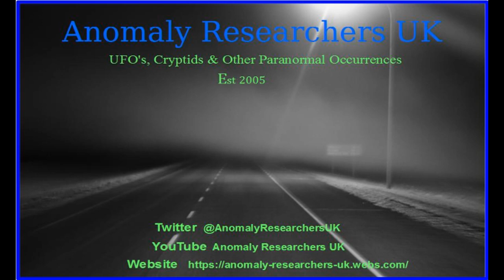Bizarre Sheep Mutilations | Wales UK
Strange and Bizarre Happenings In Powys and Radnor, Wales, UK. of Unidentified
Aerial Phenemena and Animal Mutilations..